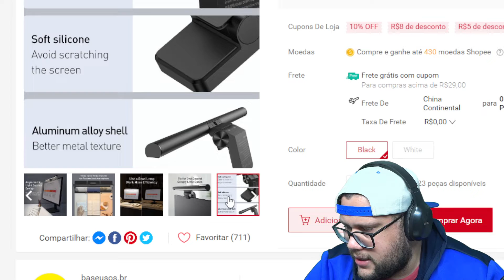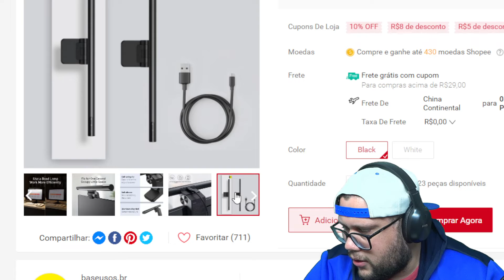Baseus Tela Barra Para Monitor Lcd Laptop